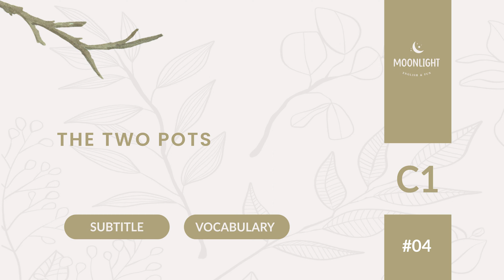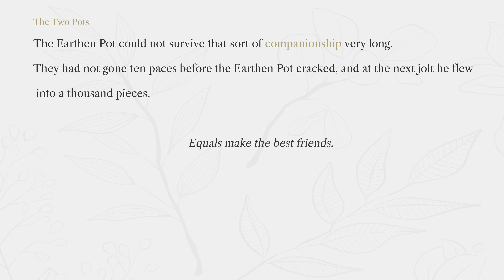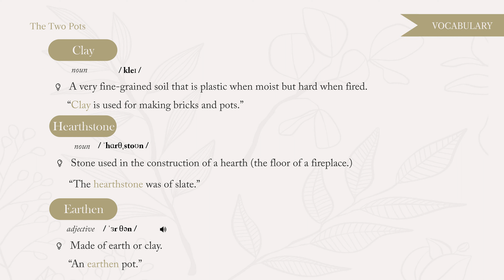Learn English Through Story 🌙 LEVEL 5 - C1 - ADVANCED 🌙 THE TWO POTS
Learn English through story with subtitles | Reading - Listening - Pronunciation - Vocabulary  | LEVEL 5 -  C1 - ADVANCED

Chapters timestamps:
00:00:00 Intro
00:00:08 PART 1: READING & LISTENING
00:01:35 PART 2: VOCABULARY & PRONUNCIATION